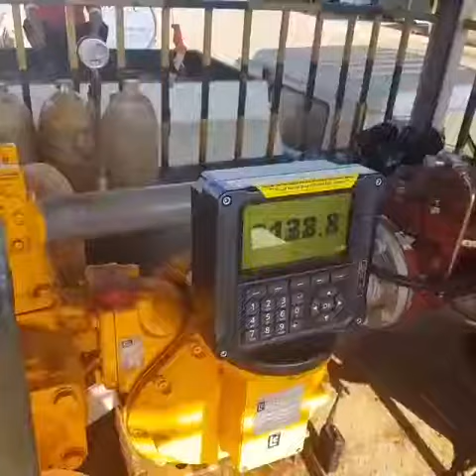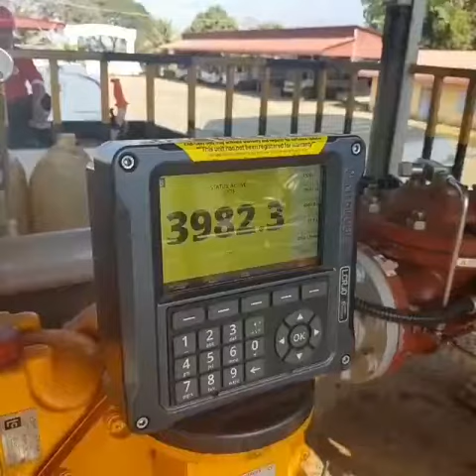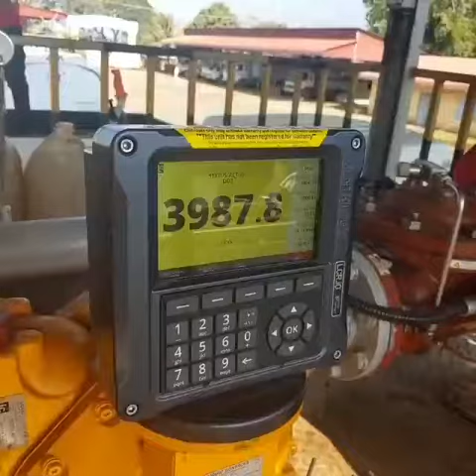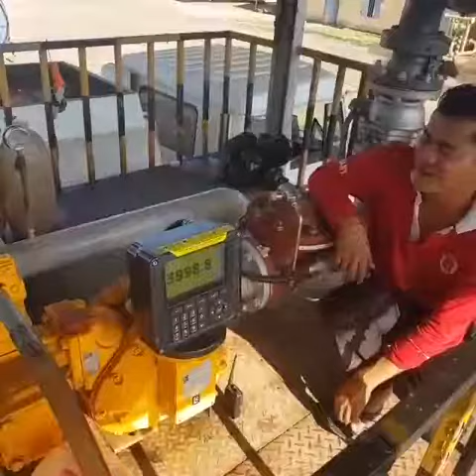MEGATECH - Thary fuel depot